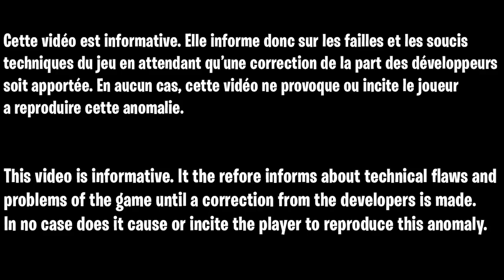TOP 5 MEILLEUR GLITCH PILE UP AFK ZOMBIE COLD WAR, GLITCH CAMOUFLAGE EASY COLD WAR, XP ILLIMITÉ FR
▬▬▬▬▬▬▬ • BIENVENUE 😍 • ▬▬▬▬▬▬▬

▬▬▬▬▬▬▬ • PARTENAIRES 💪 • ▬▬▬▬▬▬▬

👉StealthGamer:
"SOISCOOLMEC"
"STRIKESOISCOOL"

TikTok "SoisCoolMecYTB"
👻Snapchat "soiscoolmec"

.▬▬▬▬▬▬▬ • TOP DON 💰 • ▬▬▬▬▬▬▬

▬▬▬▬▬▬▬ • MUSIQUE OUTRO 🎵 • ▬▬▬▬▬▬▬